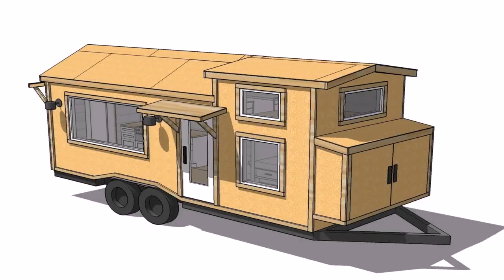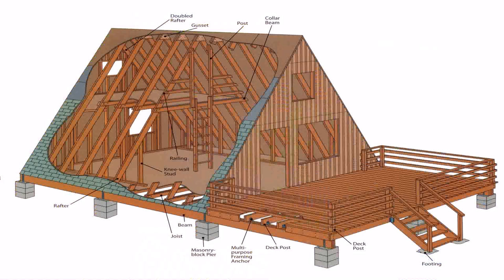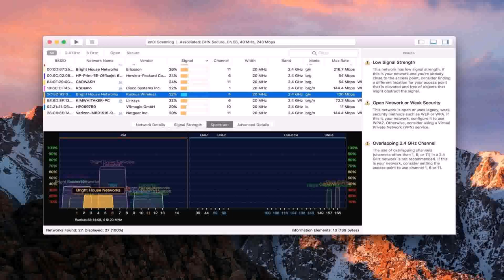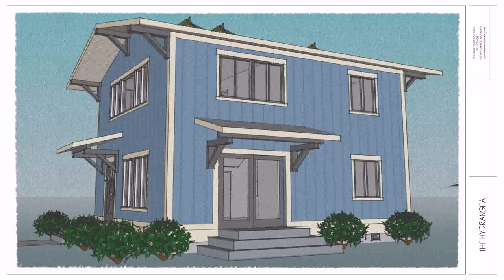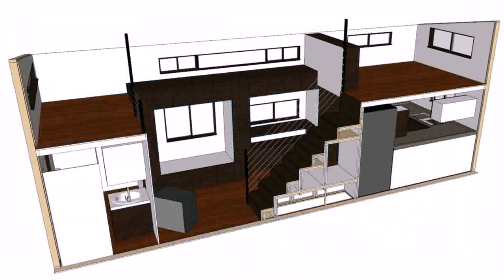Build A Tiny House Project Free